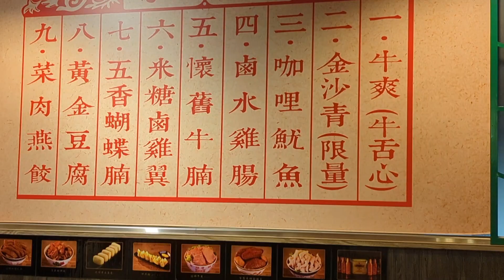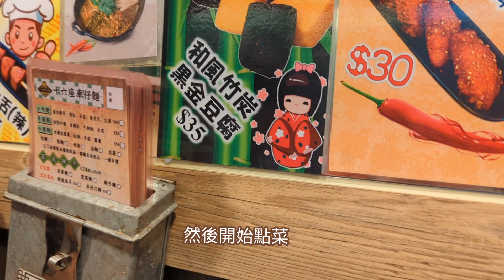［食肆體驗］十六座車仔麵